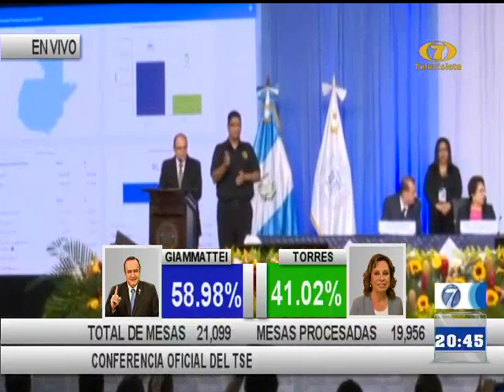Conferencia de prensa de autoridades del TSE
El Tribunal Supremo Electoral, desde el centro de mando, realiza una conferencia de prensa, para entregar los resultados oficiales de los comicios electorales.